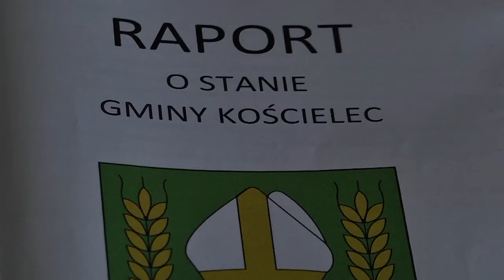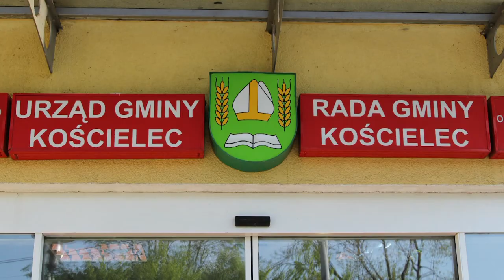Raport o stanie gminy